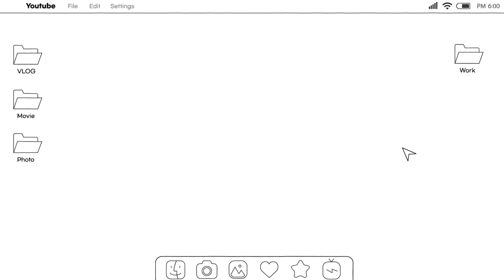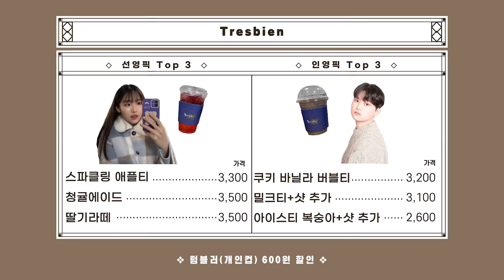트레비앙에서 아아만 먹는 연대생 주목![트레비앙 히든메뉴 내돈내산 리뷰]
연세대학교 대표 카페 트레비앙!☕
전직 알바생이 알려주는 히든메뉴 리뷰🤭